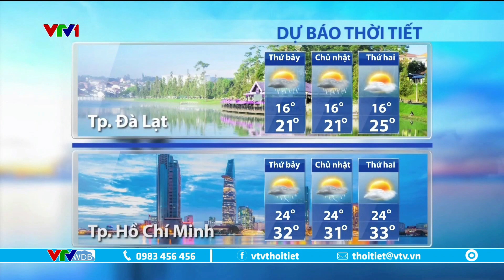Bản tin thời tiết 6h15 - 03/12/2022 | Miền Trung mưa lớn đến thứ 2 tuần sau | VTVWDB